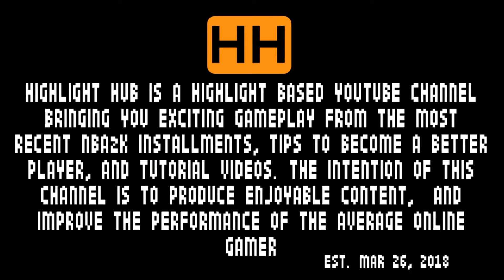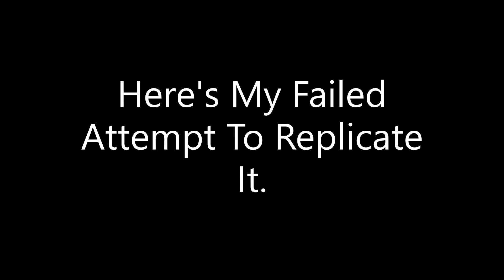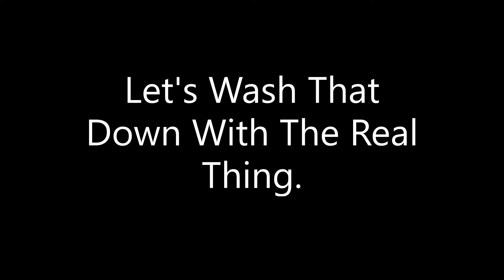NBA2K20 My Personal Face Creation/FaceScan! NBA2K20 Best Face Creations!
PSN: groovygando

Tags (Ignore)